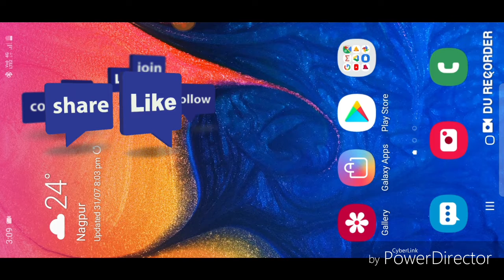FREE SILVER FRAG IN PUBG YOU CAN GET